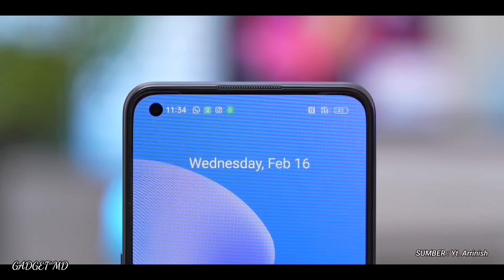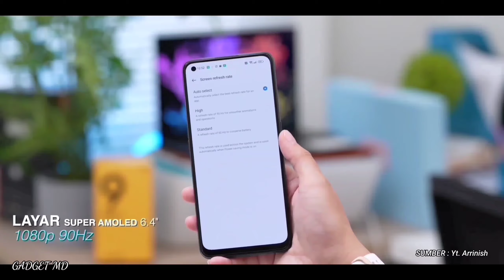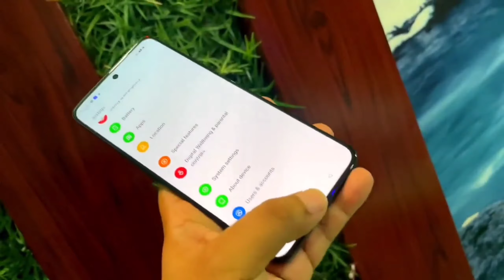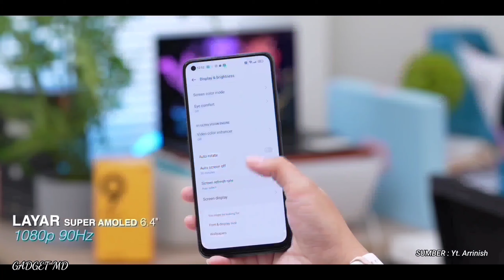GILLAA CUMA 2 JUTAAN..??? REALME 10 5G SIAP RILIS INDONESIA